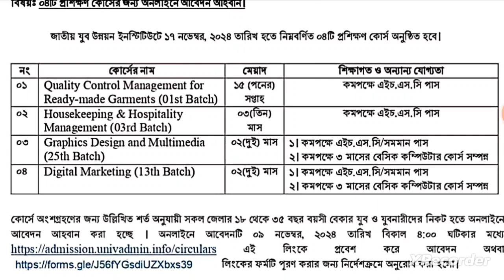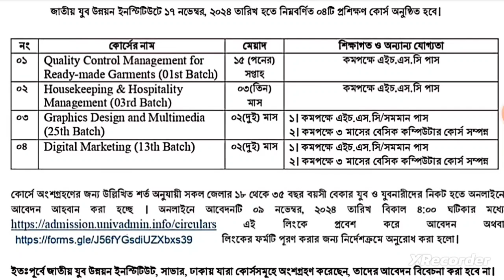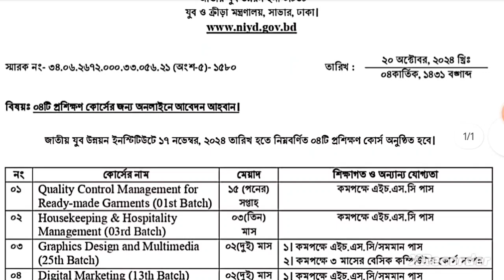জাতীয় যুব প্রশিক্ষণ ইনস্টিটিউটে প্রশিক্ষণ বিজ্ঞপ্তি 🔥